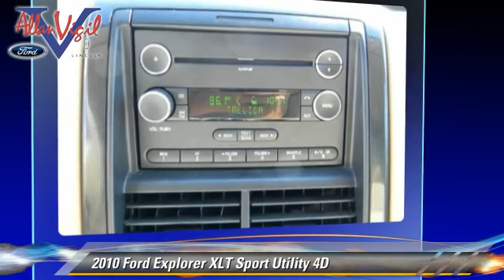Allan Vigil Ford Lincoln, Morrow GA 30260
6790 Mt. Zion Blvd Morrow GA 30260

[DFIN:2:2315713:I:5120501D:66a150e2721edd713c644e14b91e6ec6]